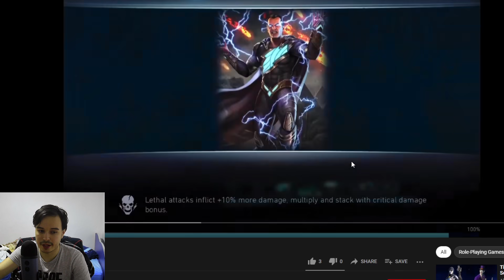1 BILLION Damage In 1 Min! Raven + HBHQ = New Best Solo Raid Team Injustice 2 Mobile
✅ Shout-out to all my members: Pratik Deo ,thewierdguy, Gabriel Popescu,vBlackWolf,Robert Gabriel Chiriac
,Gab X